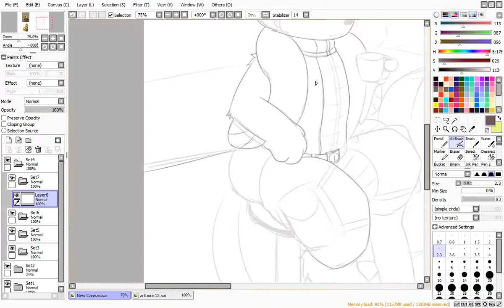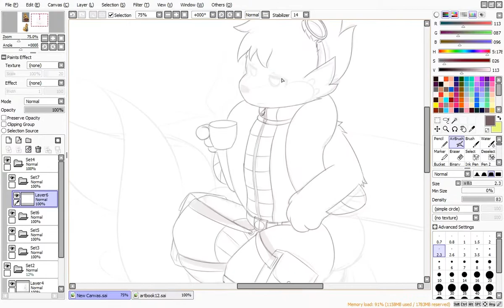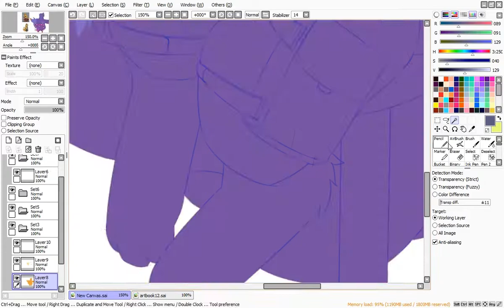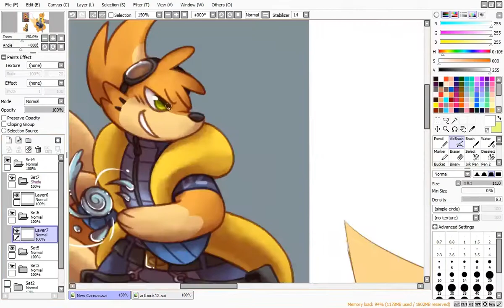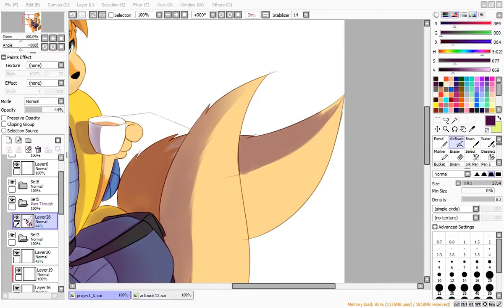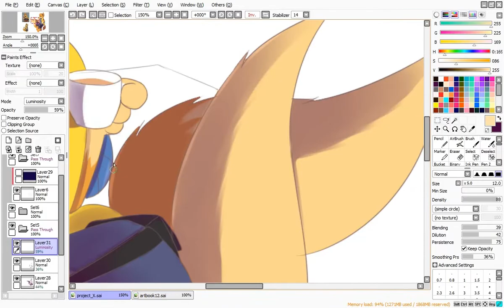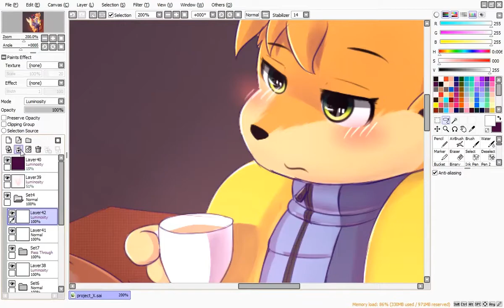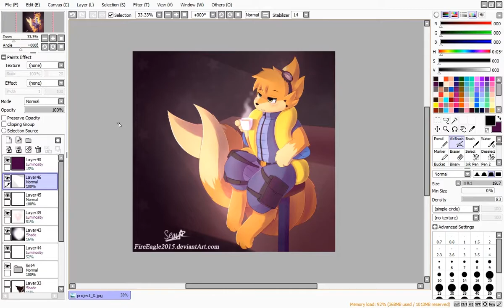Speedpaint - Morning Tea [Commission]